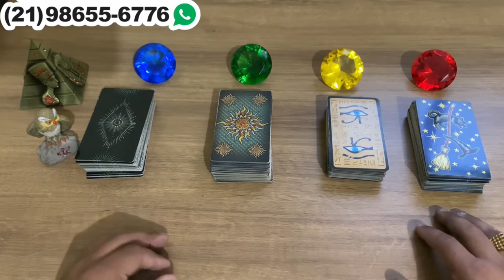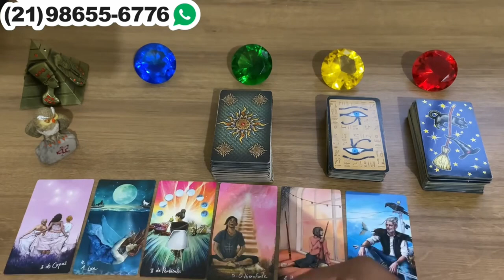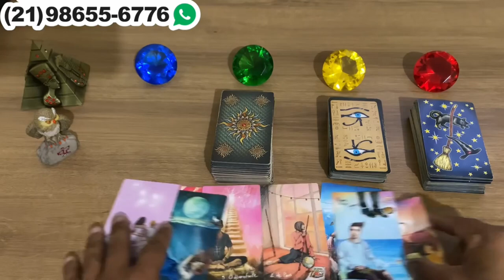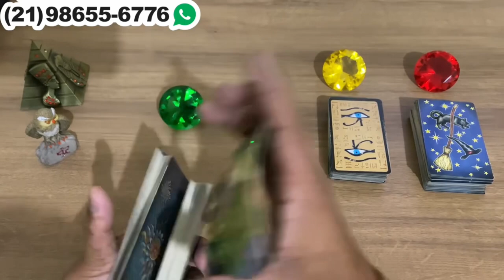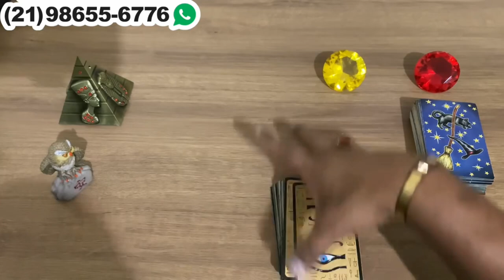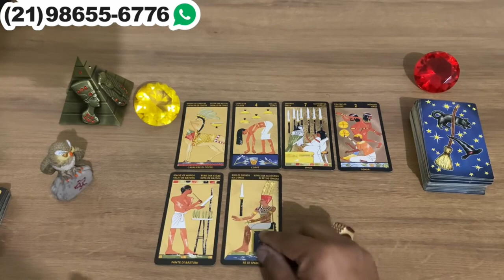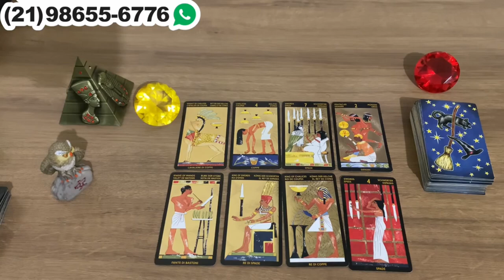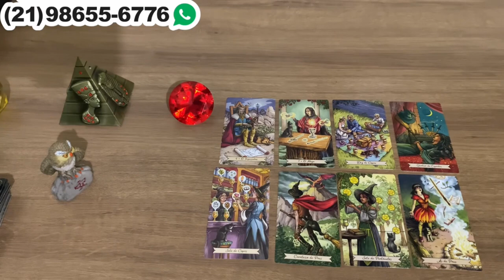Descubra Suas Respostas Com o Tarot Responde 🔮 | Previsões Diárias e Interativas